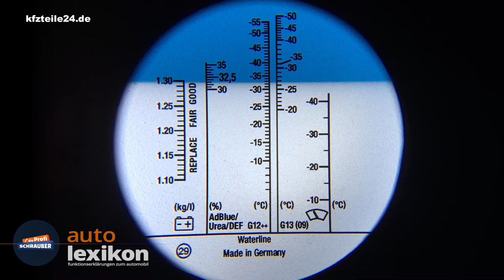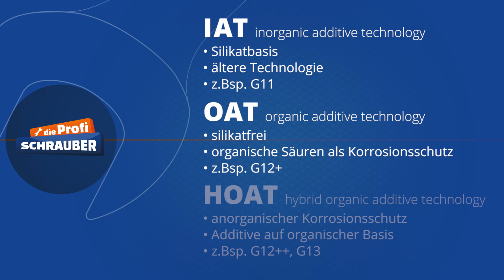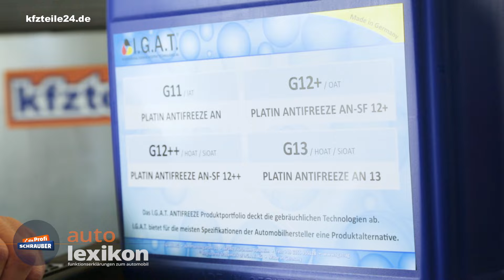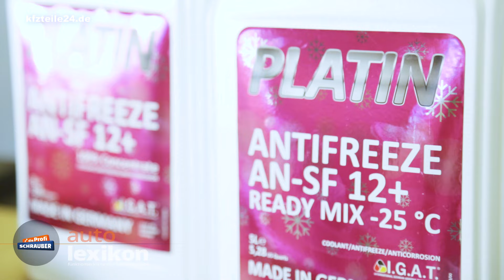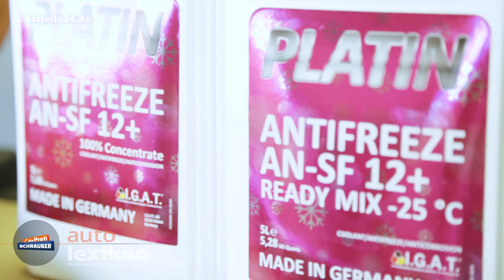Kühlflüssigkeit - Wissenswertes zum Frostschutz [AUTOLEXIKON]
In unserem heutigen Video geht es um die Kühlflüssigkeit bzw. den Frostschutz für das Kühlwasser. Experte Otto von der Firma I.G.A.T. steht Rede und Antwort und erklärt die zugrunde liegenden Technologien. Vielen Dank!